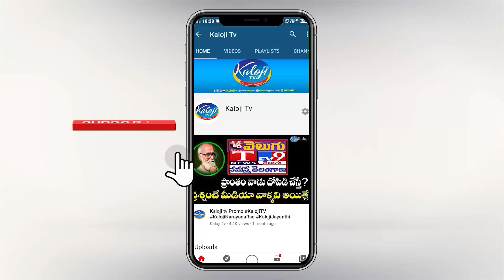ఎమ్మెల్సీ నా..ఎంపీ నా..? | Marikanti Bhavani Reddy Exclusive Interview Latest | Kaloji TV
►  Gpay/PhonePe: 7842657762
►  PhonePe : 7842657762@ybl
►  Gpay : kalojitv@okicici